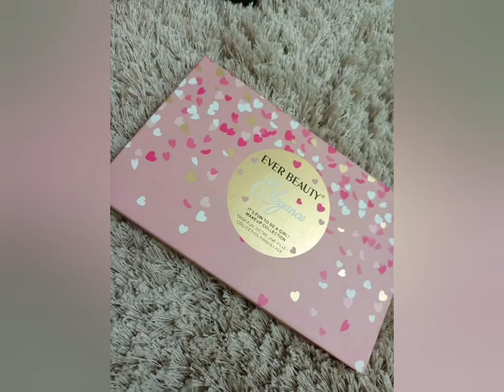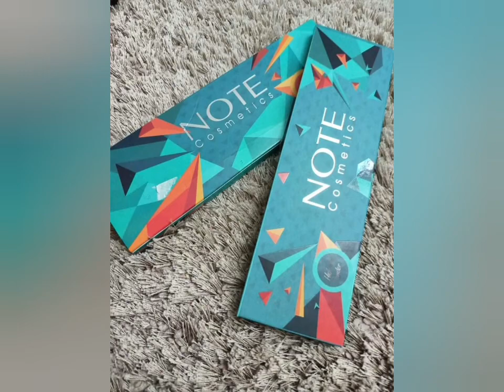Palette eyeshadow Note and Everbeauty ❤❤❤